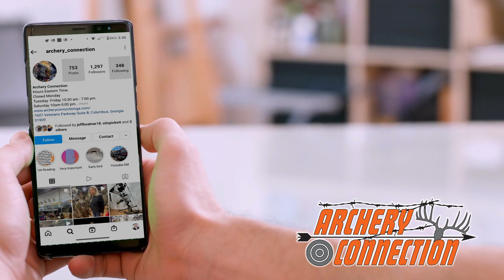Archery Connection AC Generic 2021